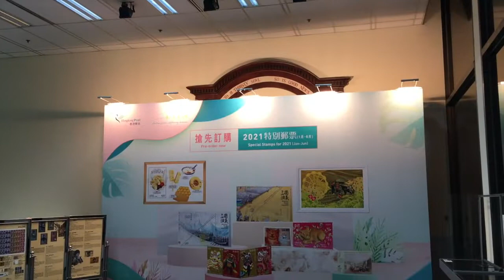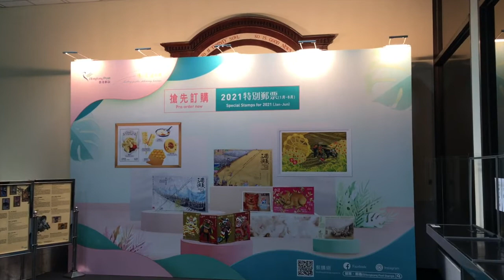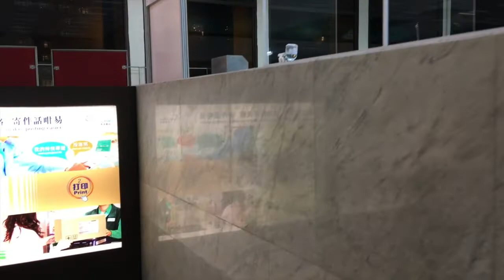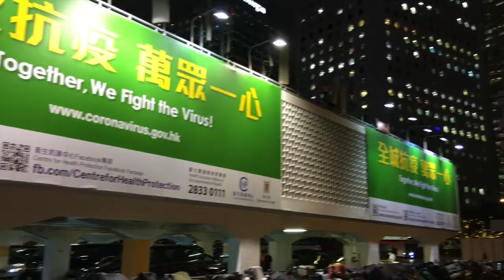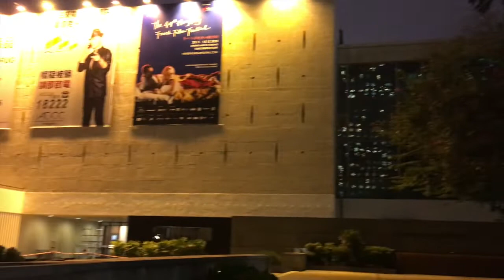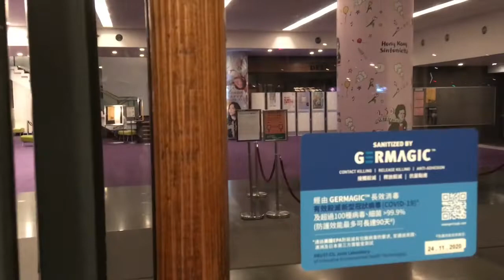〈宏觀科技#TECH〉EP_5b: 中環郵政總局歷史/ 皇后碼頭回憶/ 大會堂漫步/ 整體建築群 20201124b